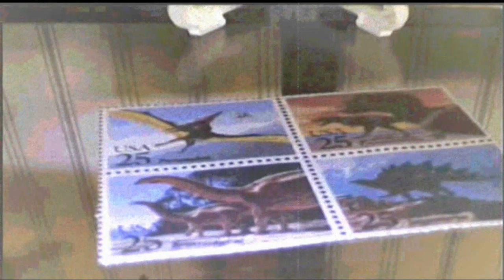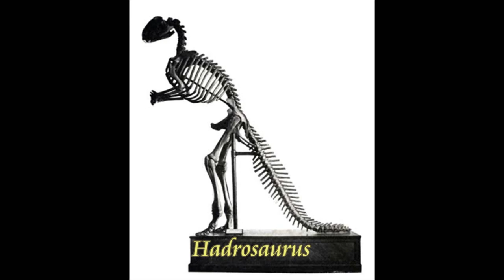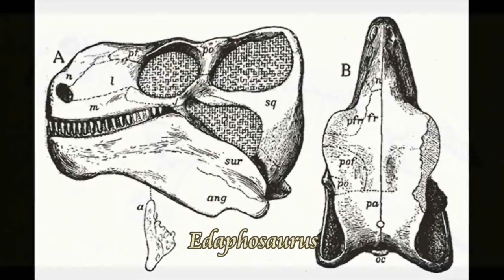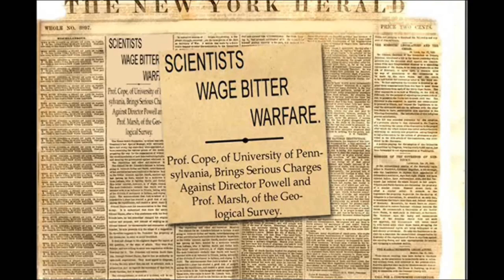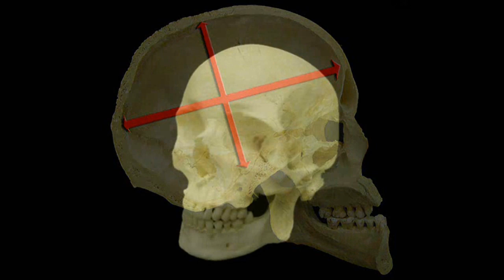The Great Bone War (or Requiem for a Brontosaurus)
Recounts the story of Edward Cope and O.C. Marsh, two 19th century paleontologists, who fought a war to see who could discovery more species.  The borntosaurus was caught in the crossfire.

and